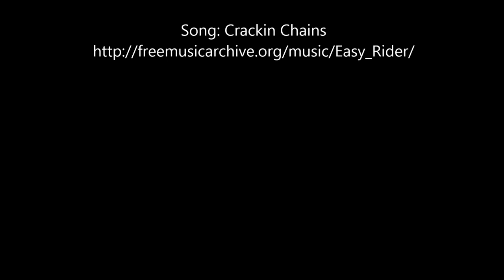Clan Volos Fight Practice - 2013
Clan Volos is a group of fighters in the Empire of Medieval Pursuits (EMP We are a Elder House under the Arch Duchy of Astaroth